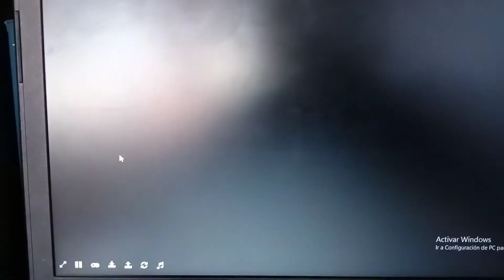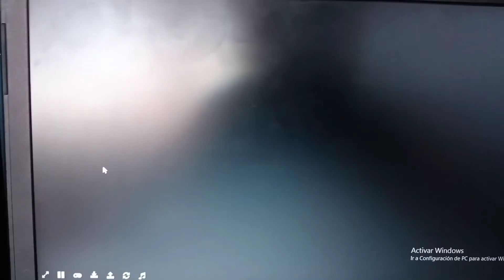Donkey kong country: Game Over.